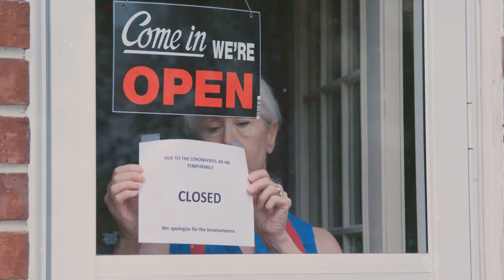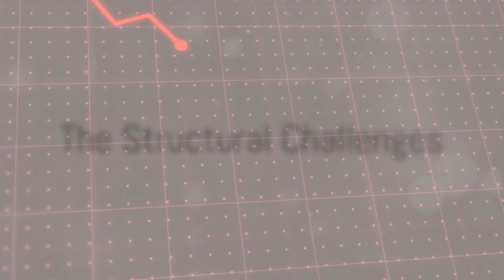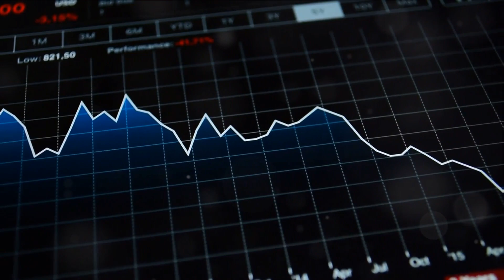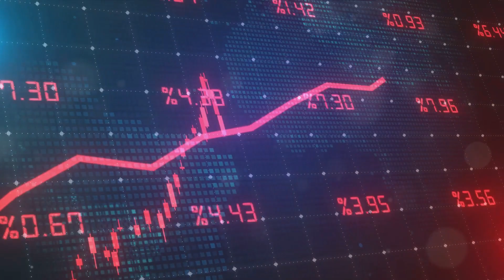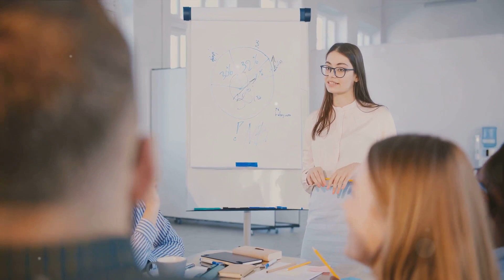How The UK Became so Unproductive?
Embark on a journey with us as we unravel the enigma behind the UK's productivity slump! Despite being one of the world's leading economies, the UK has faced persistent challenges in boosting productivity growth in recent years. In this premiere, we delve deep into the multifaceted factors contributing to this phenomenon, from structural inefficiencies and skills mismatches to sluggish innovation and inadequate investment.

Explore the intricate web of economic, social, and policy dynamics shaping the UK's productivity landscape as we analyze data, trends, and expert insights. Whether you're an economist seeking to decode productivity puzzles or a concerned citizen curious about the nation's economic health, this video offers a comprehensive exploration of the UK's productivity conundrum.